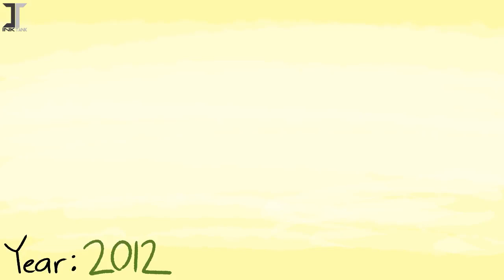The Entire Story of Ben 10 ILLUSTRATED Part 4 clip16